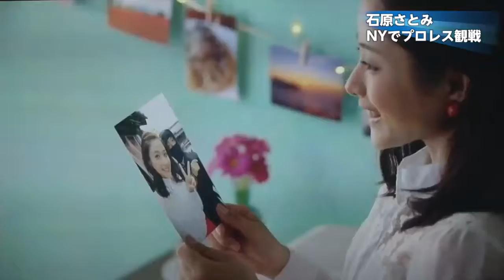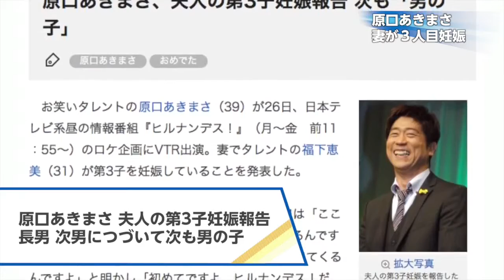【石原さとみ、向井理、バンビーノ、島崎遥香、原口あきまさ】2015.8.26オリコン芸能ニュース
ʜᴛᴛᴘ://ᴡᴡᴡ.ʏᴏᴜᴛᴜʙᴇ.ᴄᴏᴍ/sᴜʙsᴄʀɪᴘᴛɪᴏɴ_ᴄᴇɴᴛᴇʀ?ᴀᴅᴅ_ᴜsᴇʀ=ᴏʀɪᴄᴏɴᴏғғɪᴄɪᴀʟ

"ᴏʀɪᴄᴏɴ ᴇɴᴛᴇʀᴛᴀɪɴᴍᴇɴᴛ ɴᴇᴡs" ᴛʜᴀᴛ ᴛᴇʟʟs ᴛʜᴇ ᴛᴏᴘɪᴄᴀʟ ᴇɴᴛᴇʀᴛᴀɪɴᴍᴇɴᴛ ɴᴇᴡs ᴛʜᴀᴛ ᴡᴀs ᴛʜᴇ ᴅᴀʏ ʙʏ ᴘɪᴄᴛᴜʀᴇ. ᴛᴏᴅᴀʏ ɪ ᴡɪʟʟ ᴘɪᴄᴋ ᴜᴘ sᴀᴛᴏᴍɪ ɪsʜɪʜᴀʀᴀ, ᴍɪ ᴍᴜᴋᴀɪ, ʙᴀᴍʙɪɴᴏ, ʜᴀʀᴜᴋᴀ sʜɪᴍᴀᴢᴀᴋɪ, ᴀᴋɪᴍᴀsᴀ ʜᴀʀᴀɢᴜᴄʜɪ.